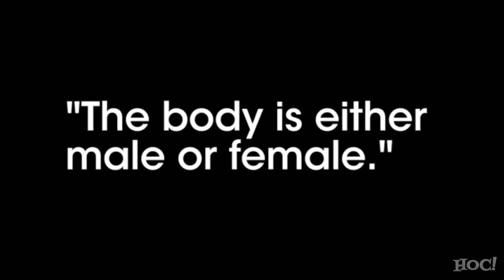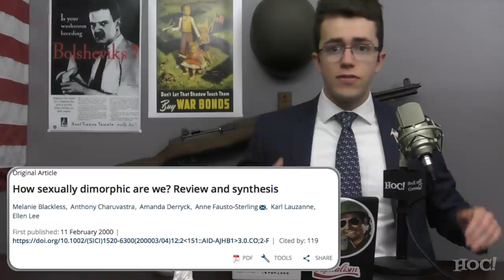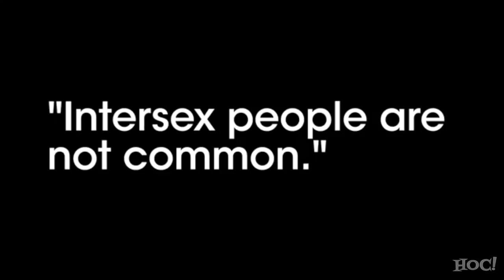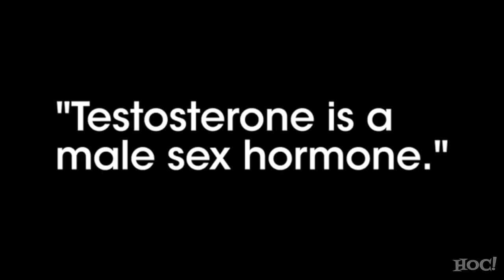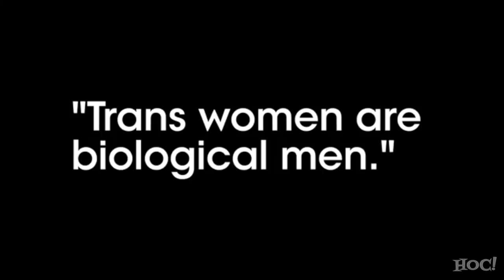DEBUNKED: Teen Vogue's 5 Sex and Gender "Misconceptions"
Teen Vogue put out a video in which they tried to argue that not only is gender separate from sex, but biological sex doesn't even exist in the first place. This is designed to shift the goalposts and continue to confuse children and the society as a whole.